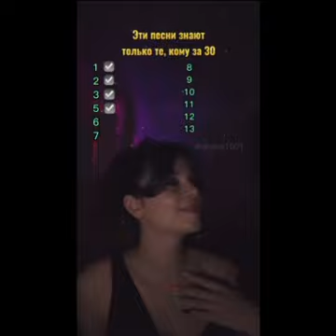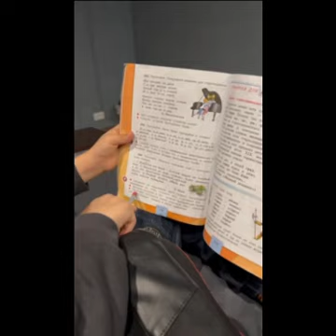Алиана Устиненко встретилась со старыми друзьями )) 🔥🔥🔥